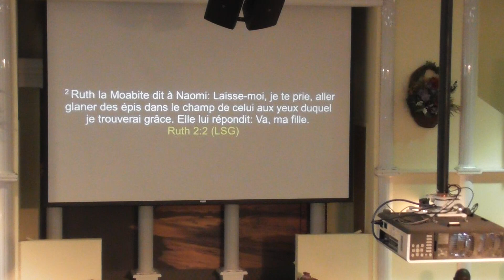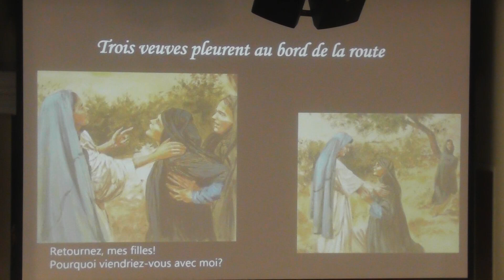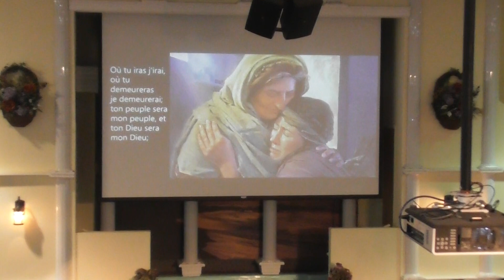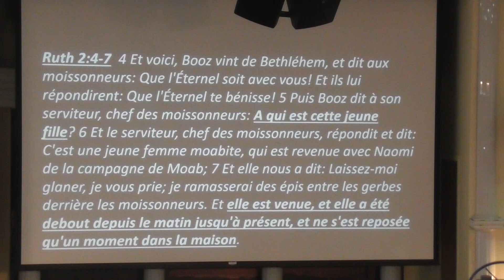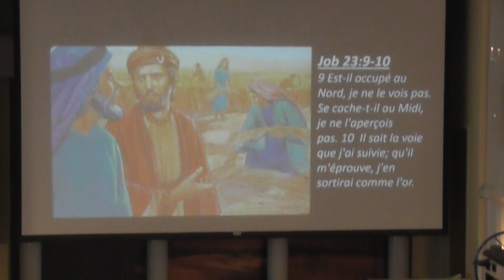RUTH LA MOABITE (PARTIE 2) - PASTEUR DIEUDONNÉ KAHOZI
DIMANCHE 26 MAI 2019 À L’ÉGLISE PENTECÔTISTE UNIE DE SAINT-LAURENT

NOS EGLISES:

          1375 POIRIER, SAINT-LAURENT, H4L 5K7

           8729 HOCHELAGA, H1L 2M8.

           3674 ONTARIO EST, H1W 1R9.